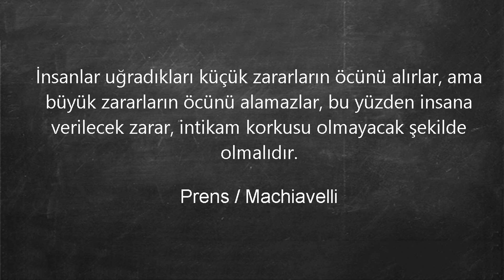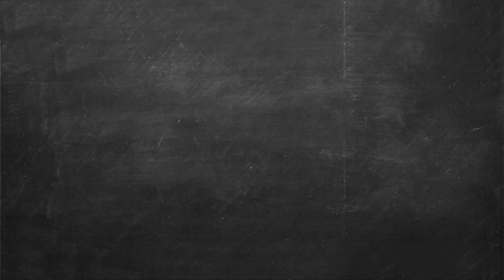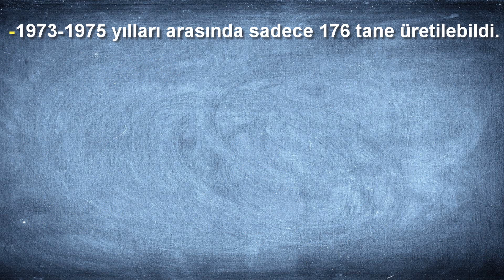Anadol STC 16 / Ralli Canavarı TÜRK Otomobili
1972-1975 yılları arasında tasarımı eralp noyan tarafından yapılan muhşem Süper Türk Canavarı Anadol STC 16 yı anlatmaya çalıştım.Umarım beğenirsiniz bir sonra ki videoda görüşmek üzere.